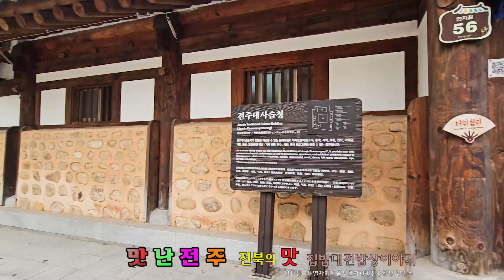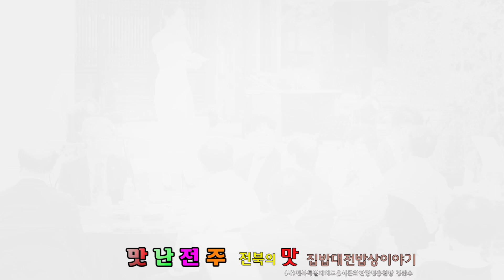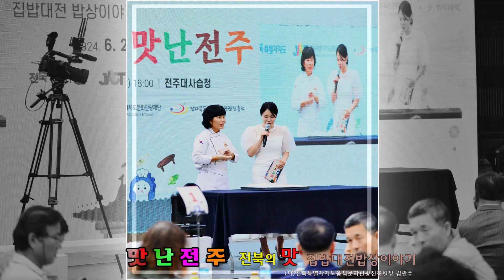🍝맛난전주 🍝 전북의맛 🍝집밥대전 밥상이야기 사진슬라이드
ost:당신뿐이라고/주채연
사)전북특별자치도음식문화관광진흥원장